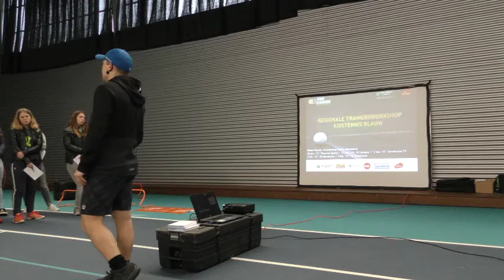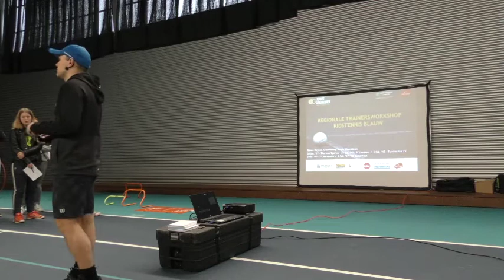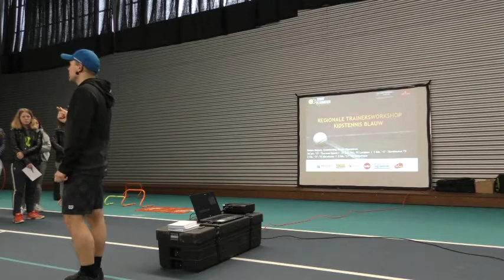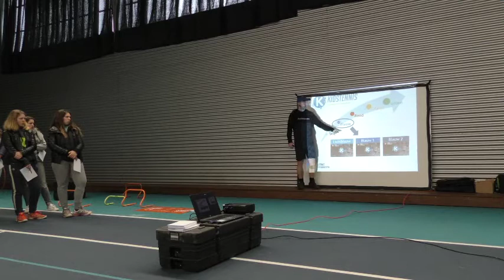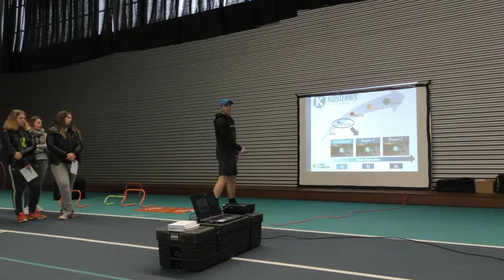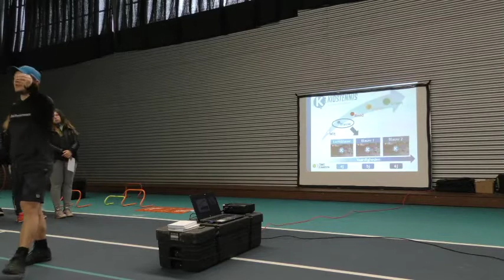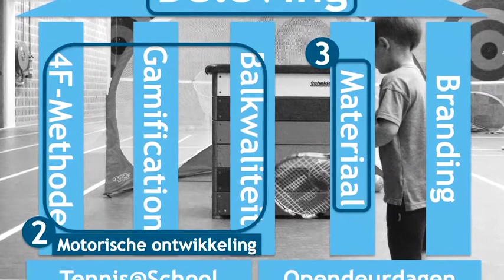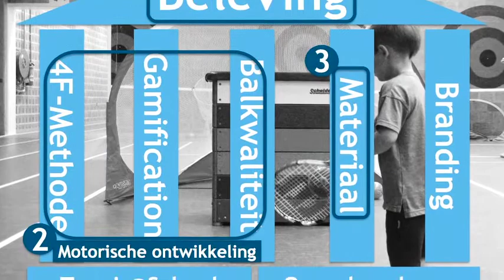Workshop KidsTennis Blauw - inleiding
De afgelopen periode stond de KidsTennis relaunch in het teken van Blauw. Via regionale workshops en online beelden bieden we jullie met plezier ondersteuning om de Blauwe trainingen verder te ontwikkelen richting de “tennisspeeltuin”.